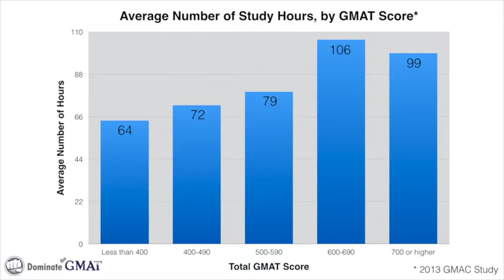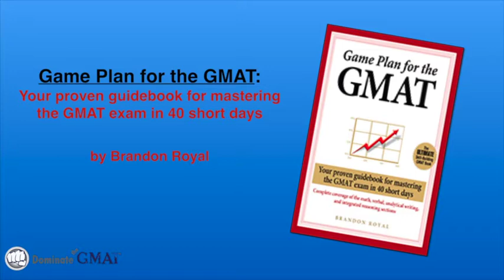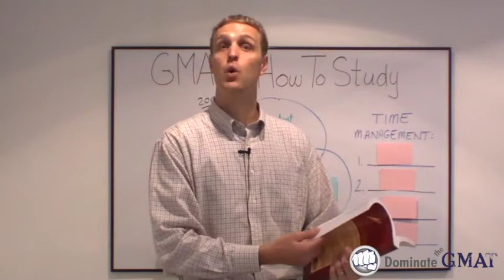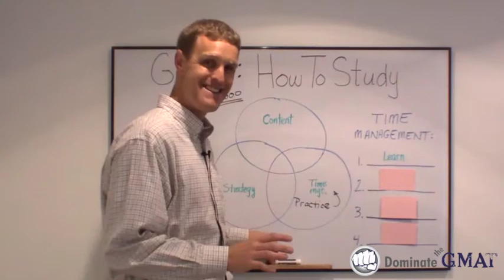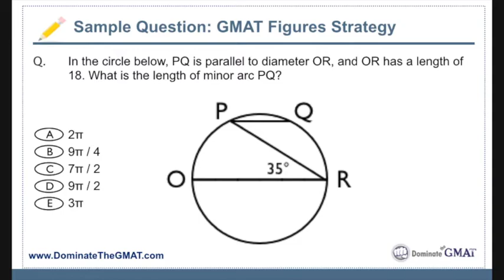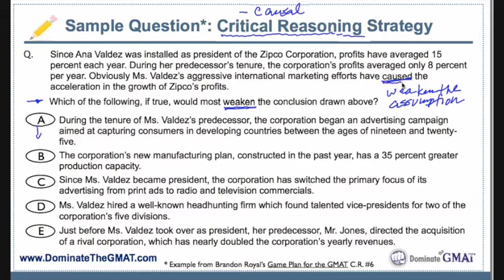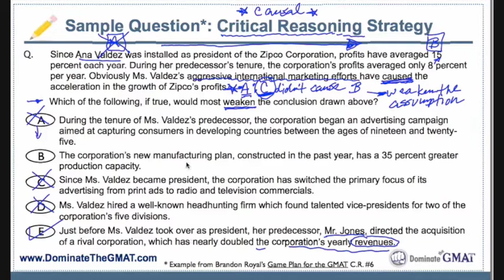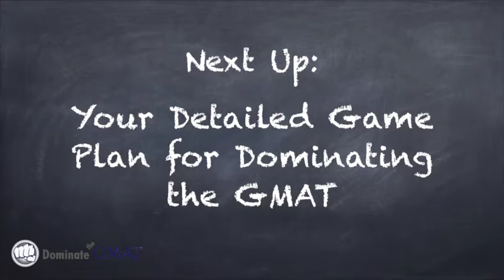GMAT Mastery Pt.3 - Your GMAT Game Plan and Time Management Strategies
Part of scoring high on the GMAT is getting more right answers FASTER. Proper GMAT time management is crucial, and this video teaches you the four most important components of time management that you need to master on the GMAT. I also teach you exactly how to prepare for the GMAT with a study plan and recommended resources. This is the third video in our free "GMAT Mastery" video series. To get the first two videos immediately,
For more great tips, strategies, and comprehensive video lessons and prep courses,

Ready to dominate the GMAT? Try us FREE and see for yourself why students trust DTP for their GMAT Prep.